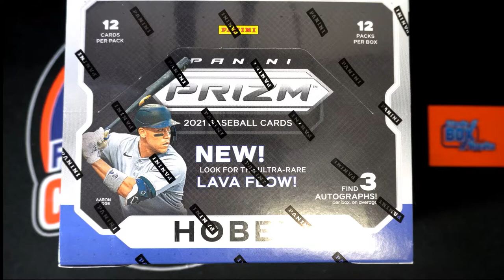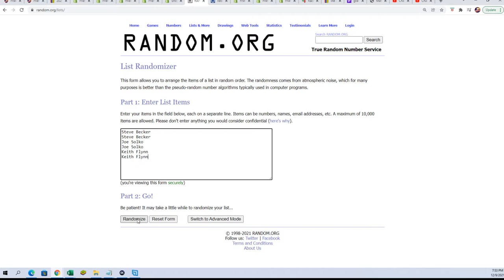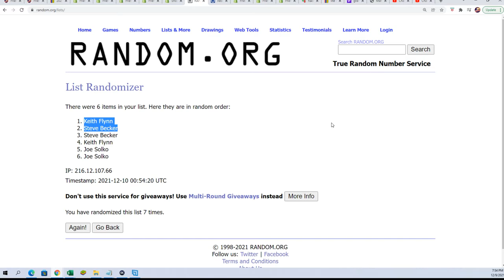2021 Panini Prizm Baseball 2 TEAMS AND YANKEES BONUS RANDOM Hobby FILLER ID 21PRIZHOBBBASE341